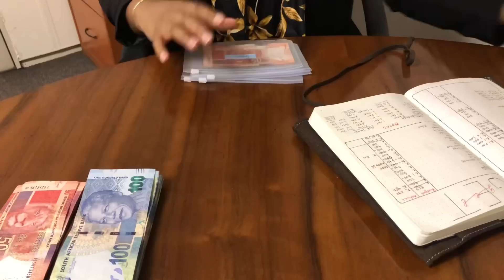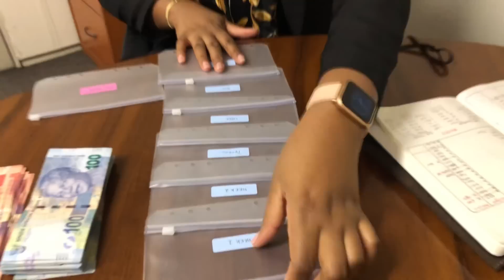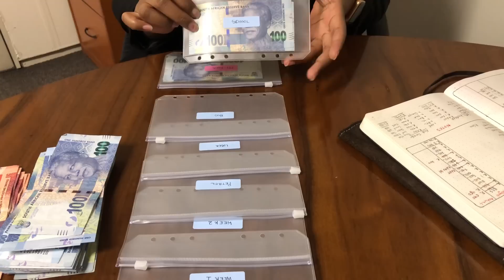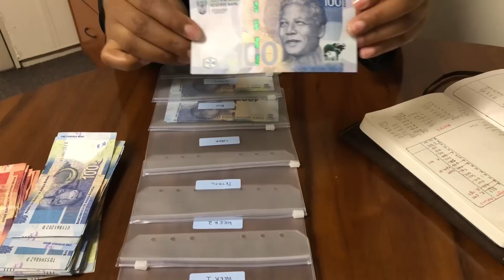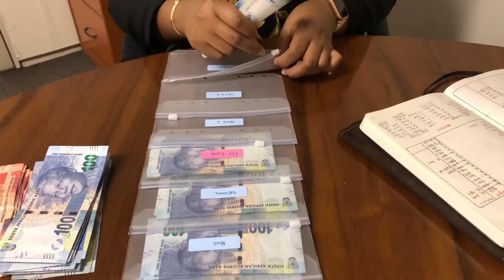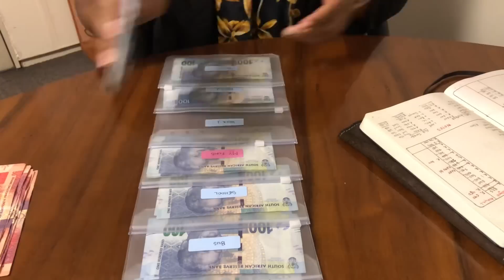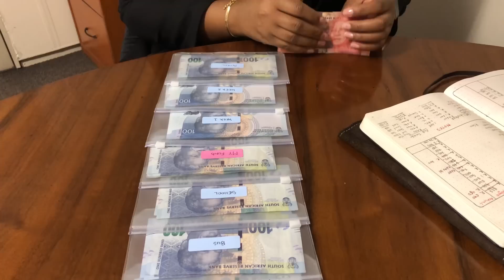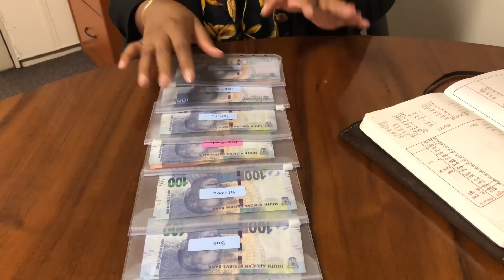May cash stuffing | Cash Budgeting system changed the way I look at money | Abundance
Hi! Fam, on today’s video let’s cash stuff for May. Cash budgeting system.

CV editing and review for R130. Email for more details.